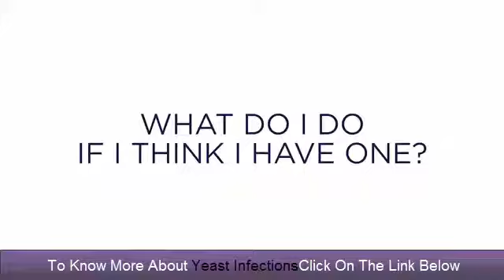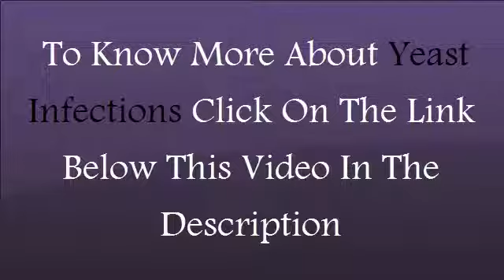Treatment options for yeast infection - Yeast Infections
A vaginal yeast infections is caused by an overgrowth of a fungus that naturally lives in your vagina called candida albicans. This overgrowth triggers irritation, inflammation, itching and painful discharge. Most women experience a yeast infection sometime during their lifetime. Some of these remedies use ingredients that you might already have in your home. Thrush is a yeast infection that causes white patches in your mouth. If you have a weak immune system, treatment might be more difficult. Many women who think have a vaginal infections have other types of other vaginal infections. It’s a type of vaginitis, or inflammation of the vagina.  Vaginal yeast infections are also called vaginal candiasis affects up to 3 out to 4 women at some point in their lifetimes. Many women experience at least two episodes. Some yeast infections symptoms can range from mild to moderate and include are itching and irritation in the vagina and the tissues at the vaginal opening, A burning sensation especially during intercourse or while urinating, vaginal pain and soreness, redness and swelling of the vulva, vaginal rash, watery vaginal discharge, Thick , white, odor free and vaginal discharge with a cottage cheese. Some complicated yeast infection if you have severe symptoms, such as extensive redness and swelling and itching that leads or tears or cracks or sores, If you have four or more yeast infections in a year, If you have infection is caused by a type of candida other than candida albicans, you are pregnant, you have uncontrolled diabetes, your immune system weakened because of this certain medications or conditions such as HIV infection.

To know more about YEAST INFECTION please watch this full video.